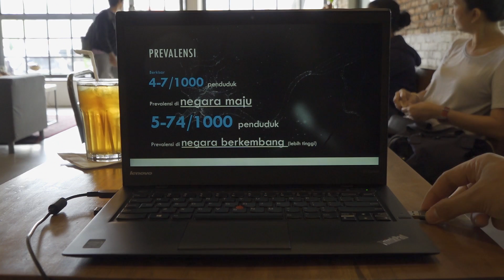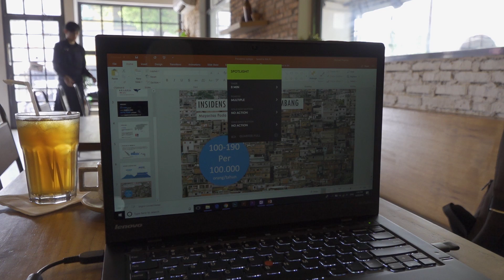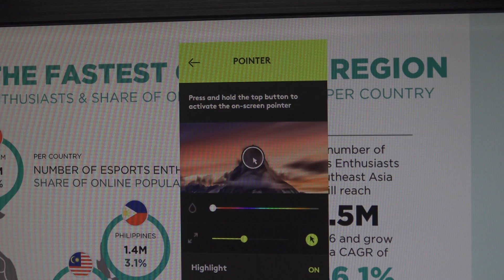Presenter KERE vs SULTAN! - Logitech Spotlight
Presenter doang sejuta? Presentasinya jadi keren ga tuh?